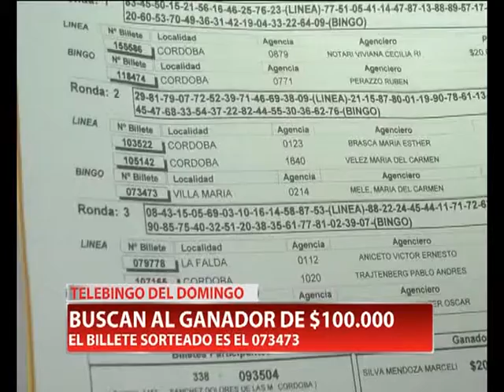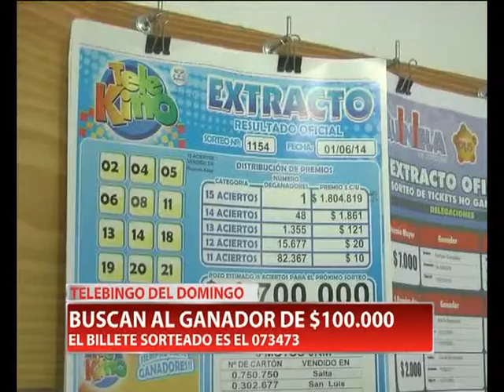GANADOR TELE BINGO